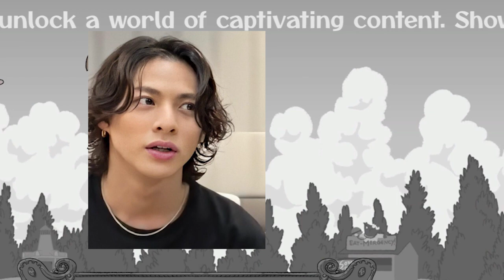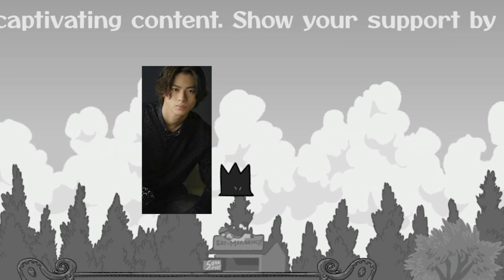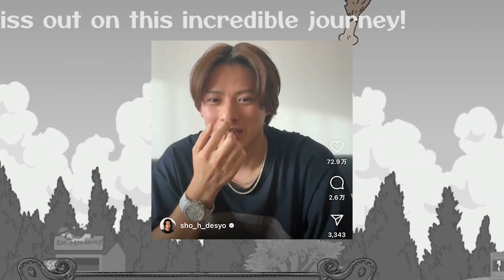【平野紫耀】「諦め悪い子達が…」ジャニーズが“脱滝沢”も批判の的、一方で平野紫耀らの「TOBEラッシュ」